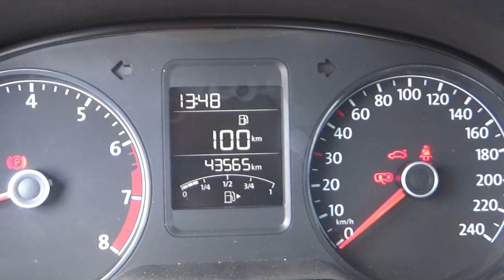Volkswagen / Vento / 2021 - 14585